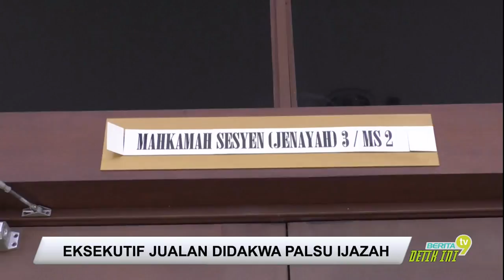Eksekutif Jualan Didakwa Palsukan Ijazah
Seorang Eksekutif  jualan mengaku tidak bersalah di Mahkamah Sesyen Shah Alam atas dua pertuduhan rasuah berkaitan pemalsuan Ijazah Sarjana Muda sebuah universiti swasta, tahun lalu.

C. Vijayakumar, 34 , membuat pengakuan itu selepas pertuduhan dibacakan di hadapan Hakim Mohd Sabri Ismail.